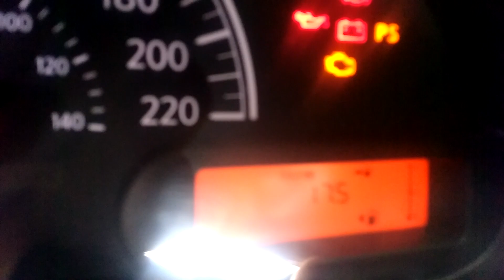Versa 1.6 2013 km2 sistema de economia de combustível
Km2 versa 1.6 manual 2013